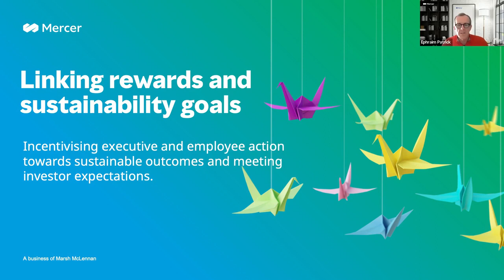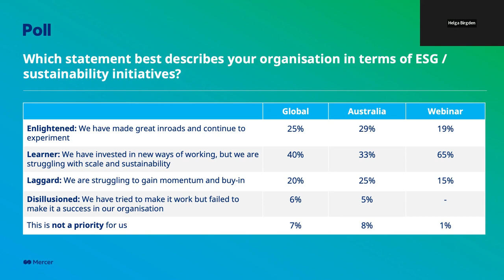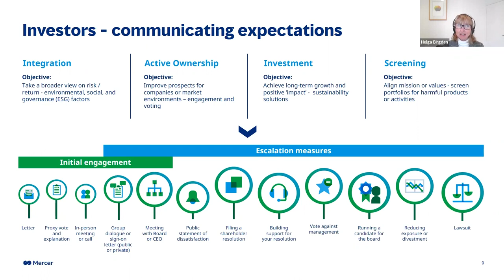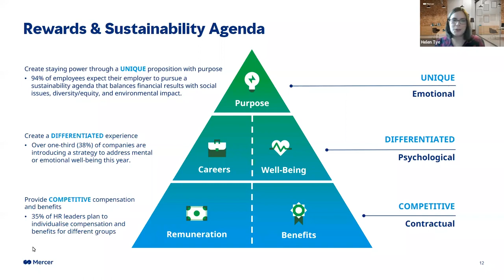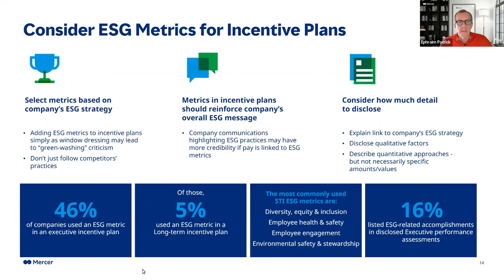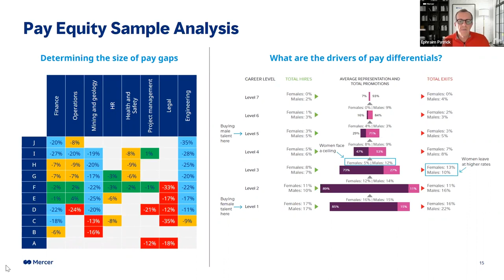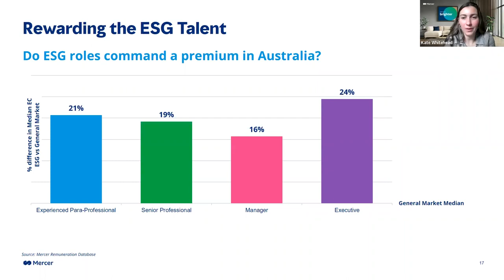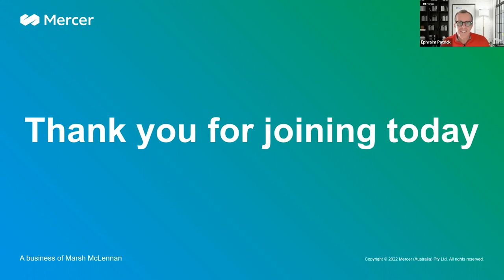Linking rewards and sustainability goals | Career | Talent | Mercer Australia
Linking sustainability with your reward agenda can be challenging. In this webinar, our reward and investment specialists share how organisations can show their commitment and deliver meaningful progress on ESG with reward systems that motivate sustainability behaviours and performance.